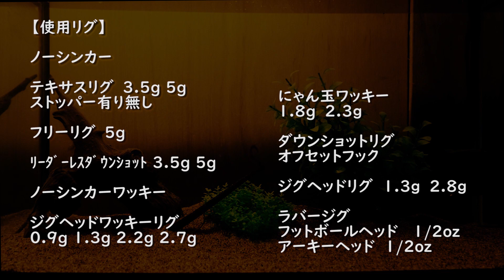8"ワーム 【ゲーリーヤマモト】 水中アクション映像 8"WORM 【Gary Yamamoto】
8"ワーム 【ゲーリーヤマモト】 水中アクション映像

使用カラー
ジューンバグ

撮影時水温
12.0℃

weight
約7.7ｇ

【使用リグ】

ノーシンカー 《フックサイズ4/0》

テキサスリグ　3.5g 5g 《フックサイズ4/0》

フリーリグ　5g 《フックサイズ4/0》

ﾘｰﾀﾞｰﾚｽﾀﾞｳﾝｼｮｯﾄ 3.5g 7g  《フックサイズ4/0》

ジグヘッドワッキーリグ
0.9g 1.3g 2.2g 2.7g

にゃん玉ワッキー
1.8g　2.3ｇ

オフセットフック 《フックサイズ4/0》

ジグヘッドリグ  1.3ｇ　2.8ｇ

ラバージグ
フットボールヘッド   1/2oz
アーキーヘッド  1/2oz

ネコリグ
0.9g  1.1ｇ  1.3g  1.8g

にゃん玉ネコ
1.8g  2.3g

8"WORM 【Gary Yamamoto】

Color used
June Bug

Water temperature
12.0℃

weight
approx.7.7g

【Use rig】

weight less(no sinker) 《hook size 4/0》

Texas Rig 3.5g 5g 《hook size 4/0》

free rig 5g 《hook size 4/0》

Leaderless dropshot  3.5g 5g 《hook size 4/0》

jig head wacky
0.9g 1.3g 2.2g 2.7g

nyantama wacky
1.8g 2.3g

Jig head rig  1.3g 2.8g

Foot ball jig   1/2oz

Casting Jig   1/2oz

neko rig
0.9g 1.1g 1.3g 1.8g

nyantama neko
1.8g 2.3g